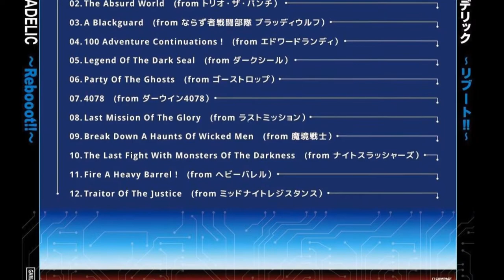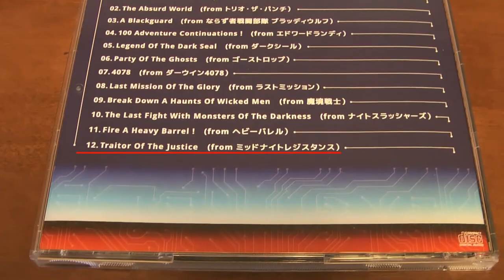Gamadelic's New Albums - Ultra Healthy Video Game Nerd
Data East's in-house band, Gamadelic, reformed a couple years ago and has put out new studio albums! No, you're not dreaming. I give you my insights into the two new offerings by the heaviest of the game music bands.

There's a lot more Japan-exclusive gaming action in the works. Also follow me on other social media platforms to see ridiculously rare games and goodies from Japan.

Gameplay footage taken from the following channels:

World of Longplays (longplayers T-0815, SCHLAUCHI, JagOfTroy)
M. Janet
Replay Burners
かんちゃんのKAN-channel

Images borrowed from 4gamer.net, inside-games.jp and wikipedia.